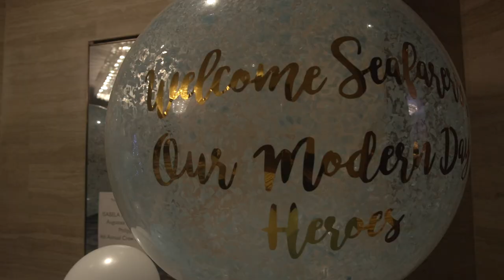4th Annual Crew Conference